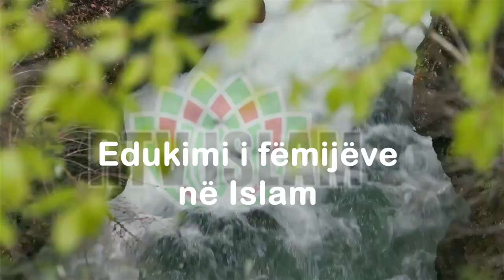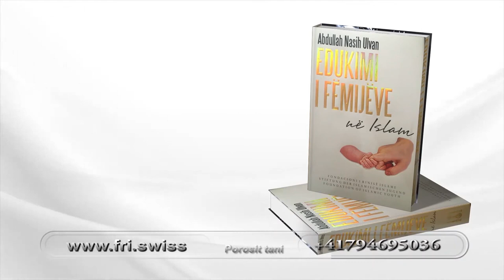EDUKIMI I FËMIJËVE NË ISLAM, pjesa e 11